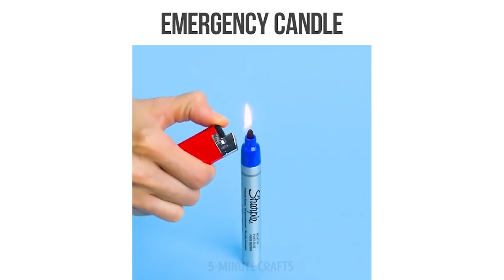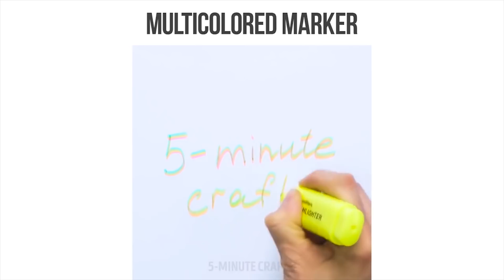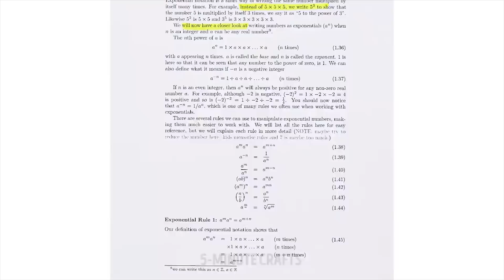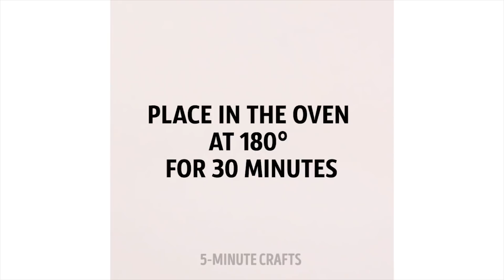20 TRUQUES COM MARCADORES TOTALMENTE INCRÍVEIS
Você realmente precisa conferir esses incríveis truques com marcadores!

Primeiro de tudo, vou mostrar a você como apagar o marcador permanente de qualquer coisa! Quero dizer, literalmente, qualquer superfície: cerâmica, azulejos do banheiro, quadro branco, bancada, madeira, roupas, carpete da sala usando apenas creme dental simples, removedor de esmalte, suco de limão, bicarbonato de sódio ou álcool.

Eu também vou mostrar algumas idéias fáceis de fazer para uma vela de emergência, arco-íris, marcador multicolorido, luz negra, elegantes tênis galácticos, estampas de canecas e um incrível organizador de relógios e truques com velcro.

Vamos nos divertir!:)